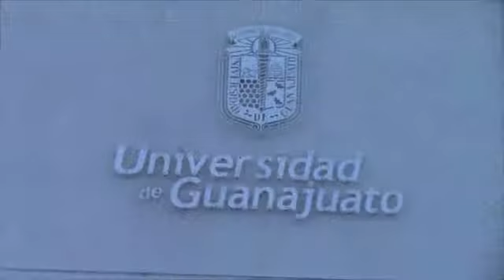SIGUE EN CRECIMIENTO LA INFRAESTRUCTURA DE LA UNIVERSIDAD DE GUANAJUATO